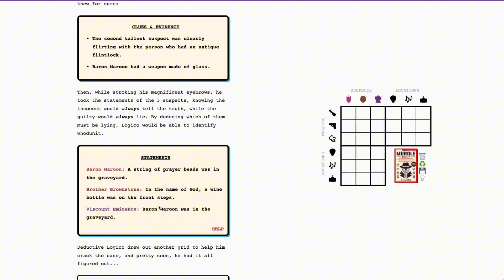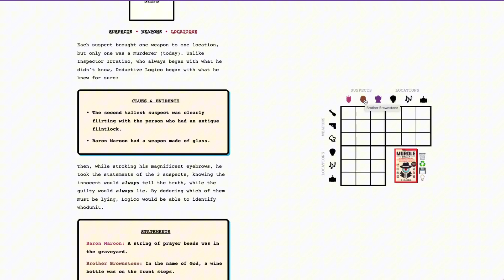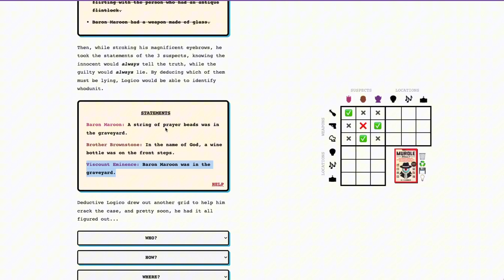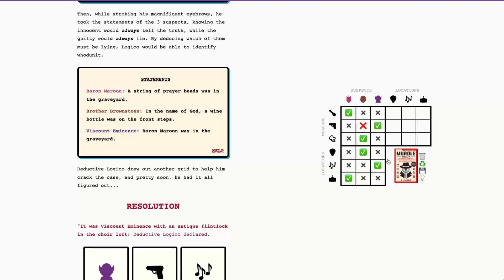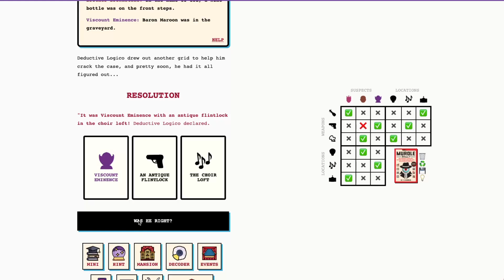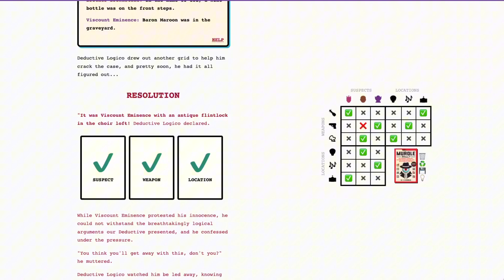[07.31.2024 –🔍🔍] Can you solve Wednesday’s Murdle Mystery?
Hello, fellow Murdlers! Join me as I crack the case in “THE COMPLICATED CASE OF THE MURDERED LITTLE OLD LADY,” the daily murder mystery logic puzzle for Wednesday, July 31!

For fans of the Murdle books: this is a classic “Occult Medium 🔍🔍” Murdle puzzle.

Play along with me and test your deduction skills at Murdle.com 💻

Want the answer revealed? Follow along, but beware of spoilers!

👋 00:00 - Hello, fellow Murdlers!
🔍 00:44 - Clues & Evidence
🗣️ 01:45 - Witness Statements
🫨 02:16 - Today's Murderer is Revealed
👉 02:56 - Making Our Accusation
✅ 04:40 - Grid Completion (of course)
🤞 04:49 - Were We Right???

Still feeling stuck? Check out my quick-start guide where I review all of the basic detective skills you will need to solve a Murdle